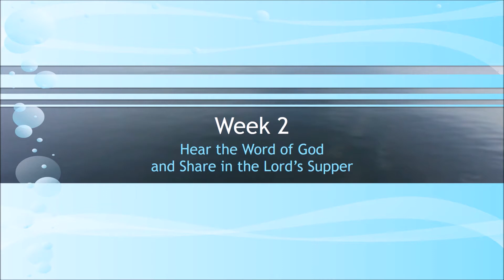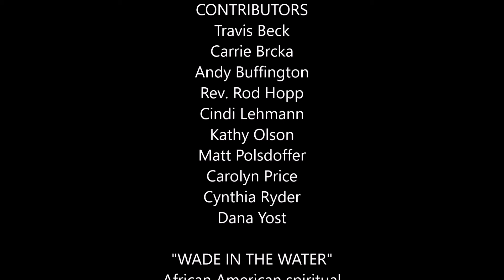Week 2 - Hear and Share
This week's focus is on the two major pillars of Lutheran worship: Word and Sacrament. Dana and Cindi discuss what it means to hear the word of God not only on Sunday mornings but as part of daily living; and they highlight the importance of communion for our journey of faith.